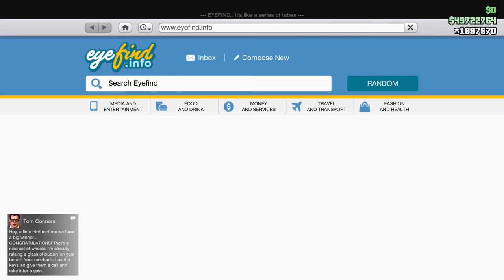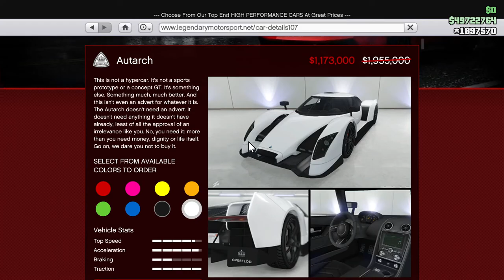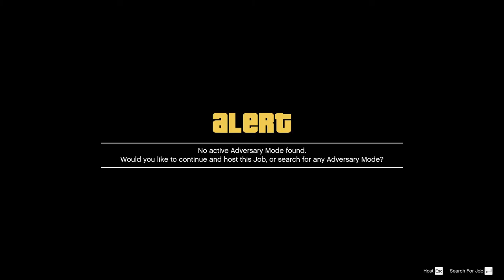Win a Jugular, Buy an Autarch, Play Sumo. Typical Day in GTA Online.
So I was trying to play "Double Down" but because of the Rockstar Matchmaking system I ended up playing "Sumo," which is most of this video.

In the beginning though I won a Black and Yellow Jugular off the Casino Wheel, which did not bode well for the Steelers as they were eliminated in the first round of the playoffs. Still, they made the playoffs so that's something. Thanks for the memories, Big Ben!

I also bought an Autarch, which will feature prominently in the next couple videos.